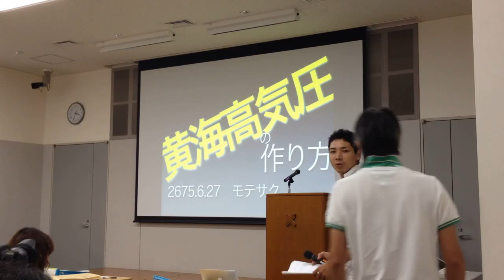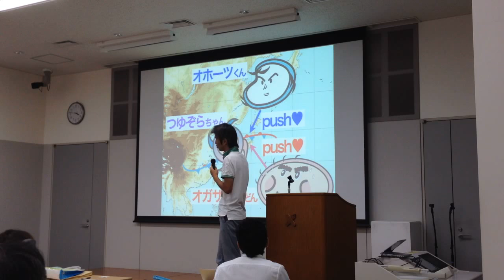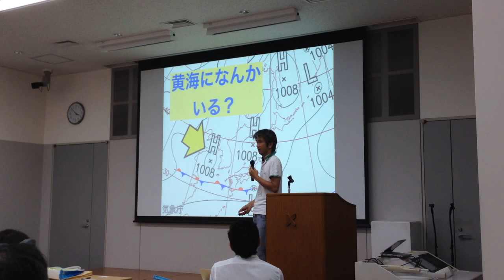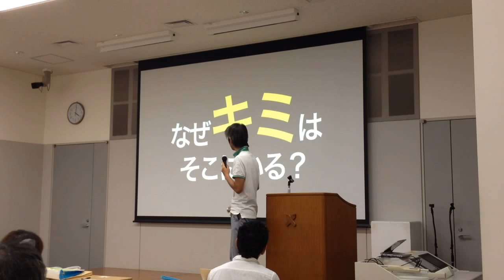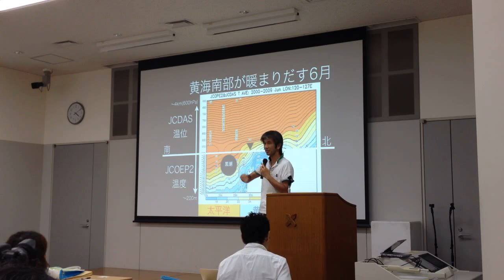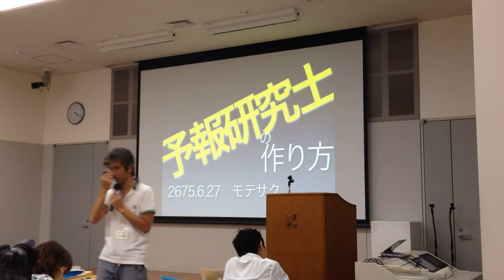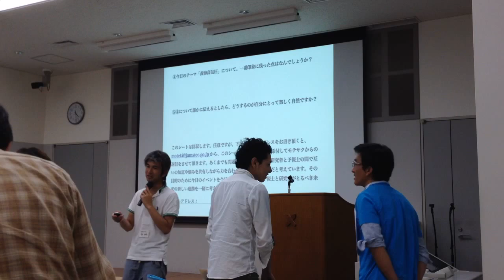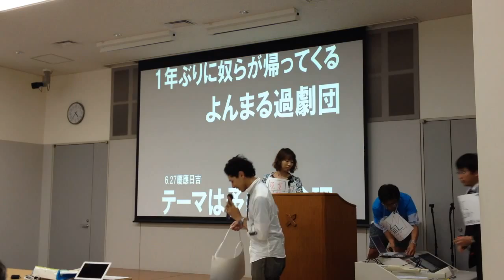黄海高気圧の作り方 スーパーよんまるマスタープログラム ＠慶応義塾大学 来往舎 2015/06/27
新人気象予報士のエネルギーを活かすために、予報士と研究者の対等な繋がりを生み出す、スーパーよんまるマスタープログラム。

予報研究士という新たなジャンルを僕らが生み出そう。

モテサクは、気象予報士と気象学者の新コラボ：
「予報研究士」コミュニティを提案しにいきます。
会場でも紙でお配りしますが、
ドクトール・モテサクのスーパーよんまるマスタープログラムシート
コチラを最後に集めて、それをとっかかりにコミュニティをスタートします。
研究トピックとして、
「黄海高気圧の作り方 」
についてお話しながら、
明日を読む予報士：次回予告に注目する人
過去を読む研究者：登場人物の性格に注目する人
予報士の発信に研究者の支援を
研究者のテーマ選定に予報士の民意を
１．モテサクが勝手に名付けて、予報士のみなさんから反響を受けて、論文になるまでの作る手順
２．黄海に冷やされた冷気の塊が梅雨入り前までに作られる手順
といったことを紹介しつつ、一緒に考えていきたいと思っています。
スライドはコチラ。
最後に、モテサクは一体ナニモノなのか？、とちょっと気にして頂ける方は、コチラのサイトにまとめておりますので是非。